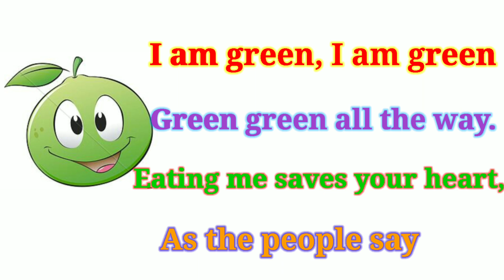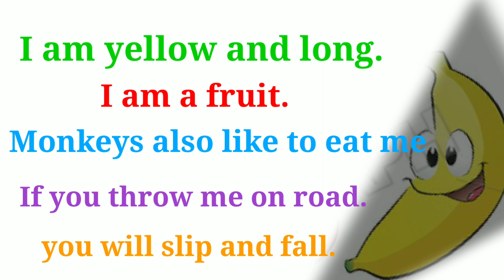blossoms 2,I am green I am green green green all the way rhyme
all teachers and students

# nursery rhymes #

# nursery rhyme #

# rhyme #

# rhymes #

# what am i rhyme #

# rhymes songs #

# children rhymes #

# 3d rhymes #

# english rhymes #

# what am i rhyme for kids #

# what am i nursery rhyme #

# animation rhymes #

# what am i rhyme for primary students #

# i am green i am green #

# i am green rhyme #

# kids rhymes#

 rhyme,baby rhymes#

# sri veena biology #

# sri #

# sri veena #
# i am green i am green green green all the way rhyme #